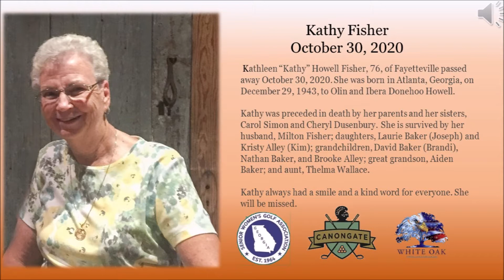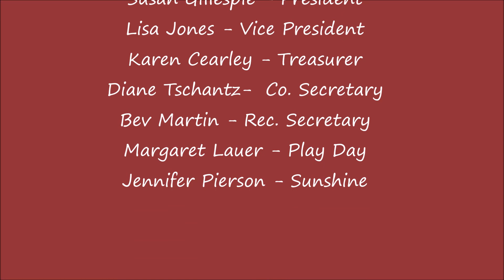2020 Year End Movie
White Oak Ladies Golf Association Year End Awards 2020